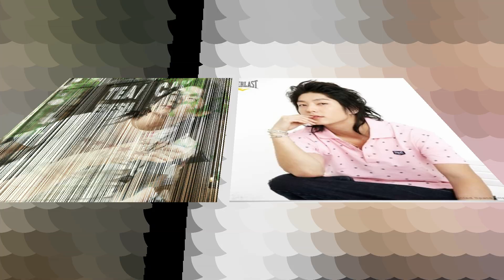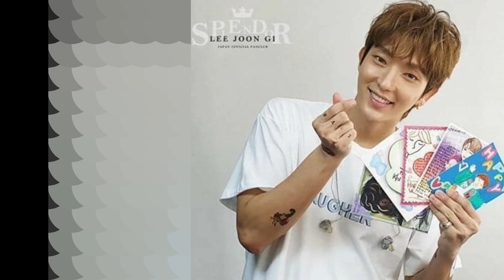Lee Joon Gi in t-shirts _ Song: ”Let's go on vacation”(여행을 떠나요) _ played by JG _ Photo album 이준기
For all Lee Joon Gi’s Angels: we can fiind his songs on Spotify. Spotify is a digital purchase platform. And it’s sad how few listeners he has there.  If you can’t buy the albums physically, you can "buy" it digitally by listening to his songs, and the artist is paid for by Spotify. It is important the number of followers  too, so if you want to support him in this way, sign up with FB and then follow the 2 accounts and give hearts on his songs and albums. From Premium accounts the songs can be listened on the phone too and from free accounts you can only listen from your PC. Repeateadly listens to the songs or make a playlist of your own. Go to the song, right click on the three points to the right of a song and add a playlist, create a new playlist then add the followings songs to the same playlist (no longer create a new playlist) then listen to the playlist repeatedly. You can stop the sound from your PC, if you do not want to listen to it non-stop but do not turn off Spotify, the sound it must be at least on half. Do not put instrumental songs in your playlist. Among the songs, you can put one or two other singers, but not the competition, that is, another singing actor, because we don’t want that Spotify considers us a robot and not a listener.
So step 1 is to sign in with Facebook, then follow Lee Joon Gi and Exhale accounts
 then step 2 is to make a playlist and listen it repeatedly. The number of audition for paying him one album is depending from each country.